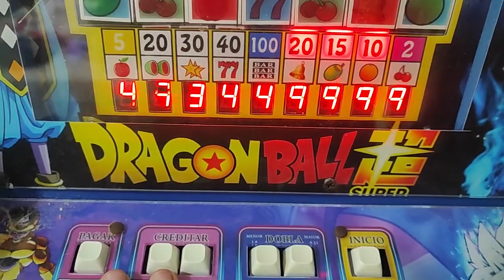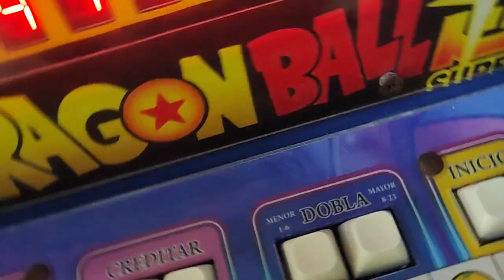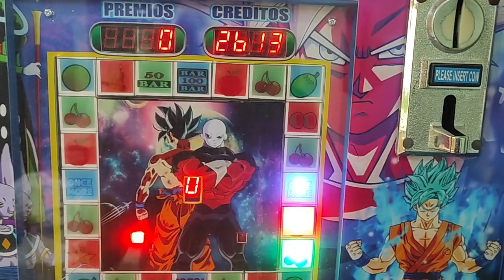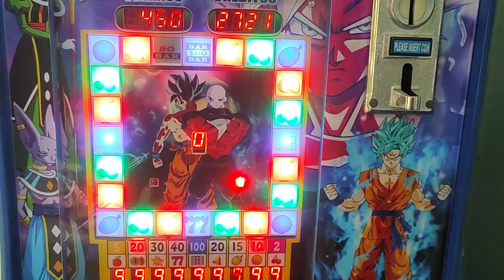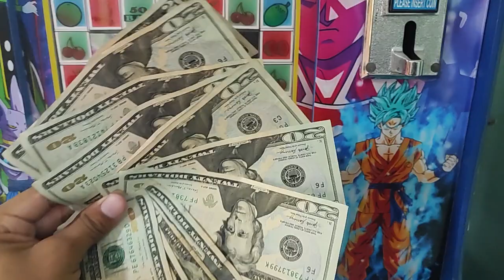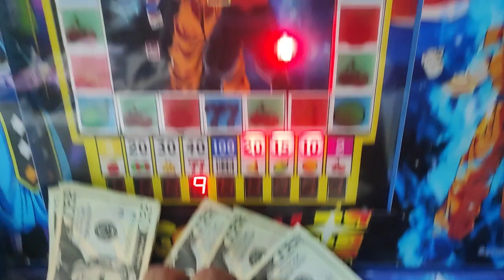meto todo este dinero a la maquinita y nos da bar x9🤑🤑🤑